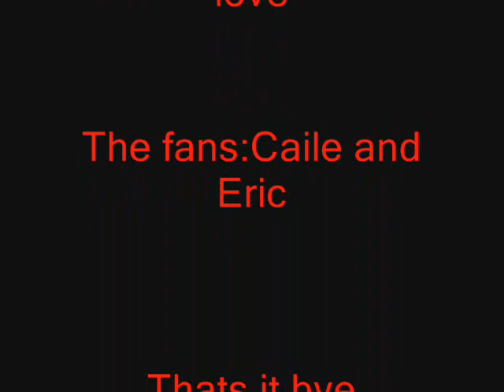Animal Love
This is a tribute to animal love